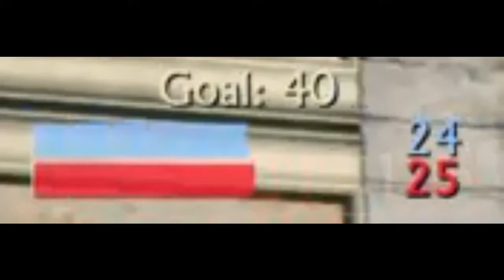BROCHARTED #13 - ♫ ALL BY MYSELF ♫ (Solo Ranked To Master)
Welcome to BROCHARTED! My stepbrother (YesImLen) and I (SEARCHER99) have been playing Uncharted multiplayer from the very beginning with Uncharted 2. In this series we combine skill and shenanigans (and a healthy dose of salt) for you to enjoy!
YesImLen will not be here for the next few episodes due to private reasons. Of course, I remain at your disposal with the best quality content. ;) I still have to get to master this season, very last minute and I have to record Brocharted. Why not combine the two hey?